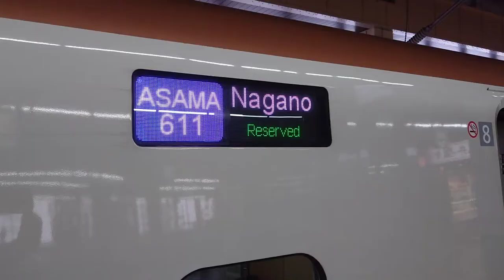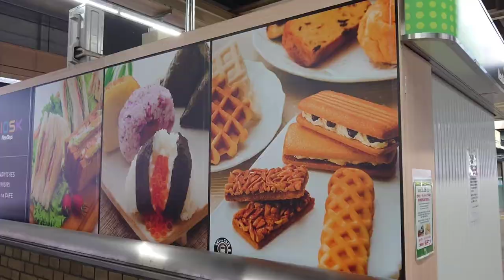2倍速でどうぞ！新幹線 SHINKANSEN 大宮駅新幹線ホームはこんな所！新幹線🎌 JAPAN trip ! bullet train collection5! 관광 观光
SHINKANSEN 大宮駅新幹線ホームはこんな所！ JAPAN you need only 3minutes!  Let's go to
trip sightseeing fun SINKANSEN bullet train collection! digest!
 JAPAN 관광 观光 การท่องเที่ยว
Visite touristique

JAPAN  trip sightseeing! SINKANSEN bullet train collection!